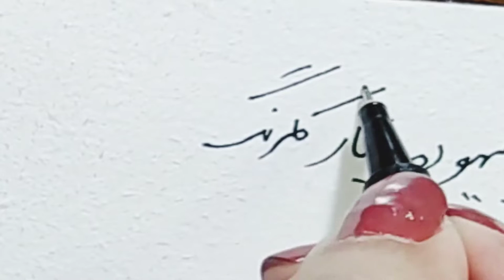ASMR|How to write Amber Heard's persian tattoo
How to write Amber Heard's persian tattoo.
Can you say its meaning?

ASMR Writing and Drawing and coloring adult book sound no Talking.
this video will help you relax and fall asleep easily to night. you can either watch or listen to it, both is absolutely fine with me. make sure you wear your headphone for better sound and relaxation.

coaxing sleep
white noise
handwriting sound
asmr spirograph
asmr writing sound
asmr crossword puzzle
asmr satisfying writing
page turning
keyboard typing asmr
asmr painting
coloring book
asmr pen nom
asmr for people eith short attention
asmr sleep hypnosis
asmr personal attention sleep
adult coloring books
adult coloring page
asmr painting no talking
relaxing painting
bob ross style
asmr writing no talking
writing and drawing sound
asmr soap
asmr baking soda
asmr soap cutting
asmr farsi
farsi asmr
persian asmr
asmr persian
epic no worries
sarah renae clark